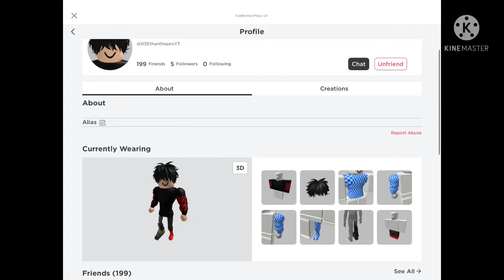How I think my friends and 1 sis and 1 cousin sounds like